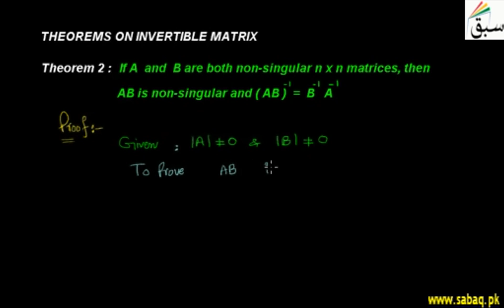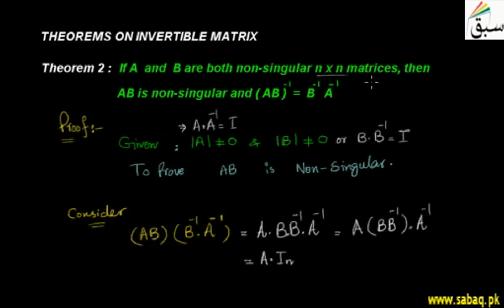More Theorems on Invertible Matrix, Math Lecture | Sabaq.pk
Theorem on inverse of product of two matrices with proof
This video is about: More Theorems on Invertible Matrix. Practice tests and free video lectures for Physics, Chemistry, Biology, Math’s, Computer Science, English & more subjects are also available at Sabaq.pk. So, subscribe to Sabaq.pk/Sabaq Foundation now and get high marks in your exams.

CLASSES WE COVER AT SABAQ.PK / SABAQ FOUNDATION:

1. KG
2. Class 1
3. Class 2
4. Class 3
5. Class 4
6. Class 5
7. Class 6
8. Class 7
9. Class 8
10. Class 9
11. Class 10
12. Class 11
13. Class 12
14. Class 13
15. Class 14
16. MCAT
17. ECAT
18. CSS

BOARDS WE COVER AT SABAQ.PK / SABAQ FOUNDATION:

1. FBISE
2. Sindh Board
3. KP Board
4. Balochistan Board
5. Cambridge

STUDY MATERIAL WE OFFER AT SABAQ.PK / SABAQ FOUNDATION:

1. Physics Lectures
2. Chemistry Lectures
3. Mathematics Lectures
4. Biology Lectures
5. English Lectures
6. General Science Lectures
7. Computer Science Lectures
8. General Math Lectures
9. Accounting Lectures
10. Statistics Lectures
11. Advance Accounting Lectures
12. Cost Accounting Lectures
13. Practice Tests
14. Physics Practical
15. Chemistry Practical